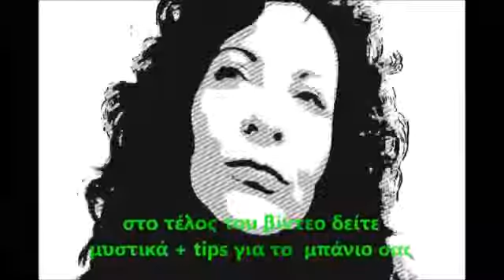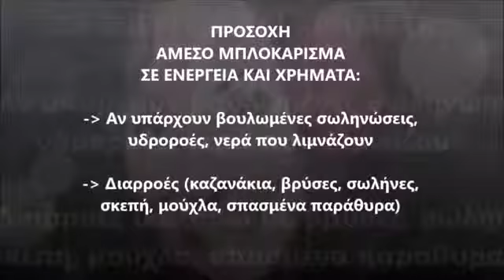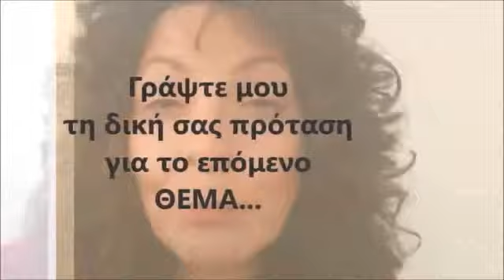Μπάνιο 21 + ιδέες + Feng Shui tips Τιλάσα Διγενή